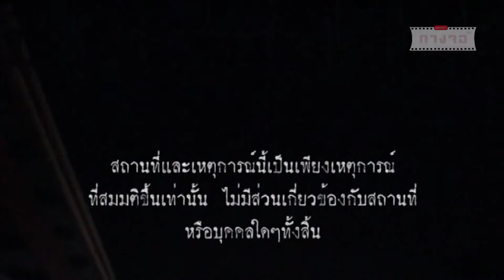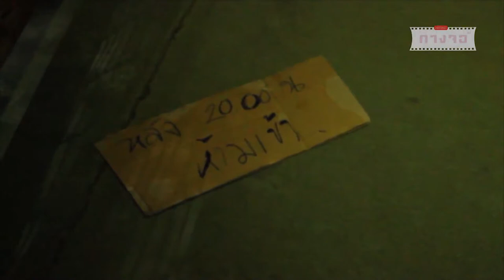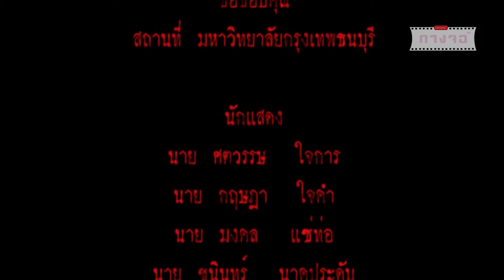Movie : 2ทุ่ม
เทศกาล หนังกางจอ
Bangkokthonburi University Film Fest
5-7 กุมภาพันธ์ 2556
ณ ห้องเธียร์เตอร์ ตึกวิทยาศาสตร์และเทคโนโลยี
มหาวิทยาลัยกรุงเทพธนบุรี